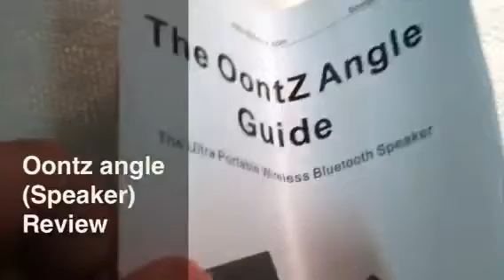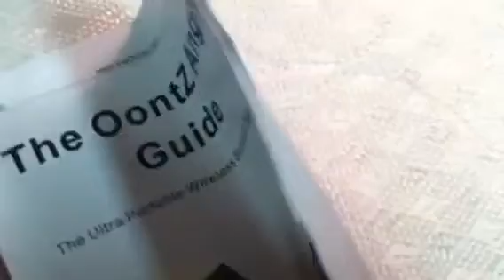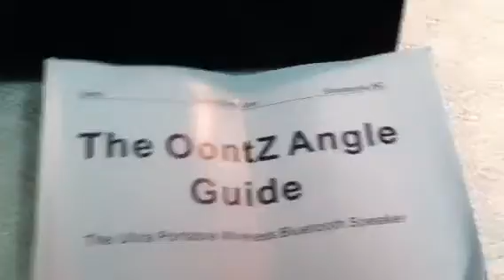OonZ Angle (Speaker) Review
A review of a loud portable bluetooth speaker. If you want more reviews check out "zach needhams" channel. If you want guides on how to do iphone tweaks without jailbreak, check out "hunter mcconell's" channel. More Jack Carolina's comin' soon!!!